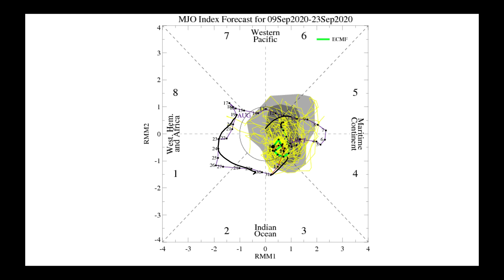Long Range / Technical Weather Analysis for Australia - Sept 9, 2020